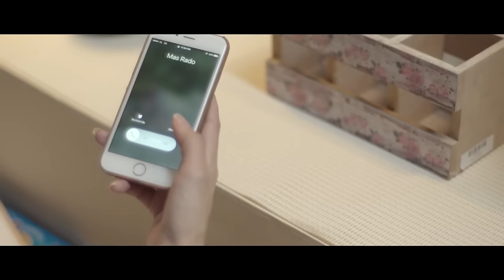Kesempurnaan Cinta Season 2 - Ucapan Febby Membuat Hafizh Shock